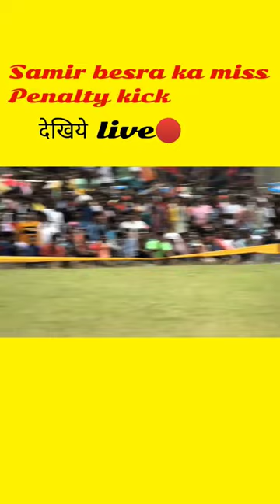samir besra ka miss penalty kick